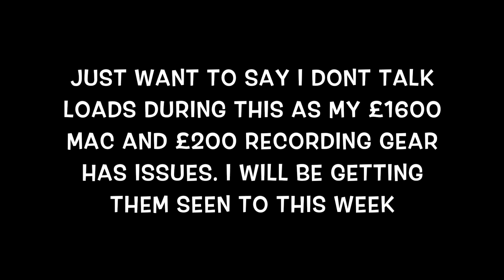GTA 5 2nd Heist | Being A Cop Is Boring | W/ Friends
Having a little bit of audio trouble with voice recording not game. Will be fixed soon. I paid £1600 for the mac and recoring gear not impressed lol